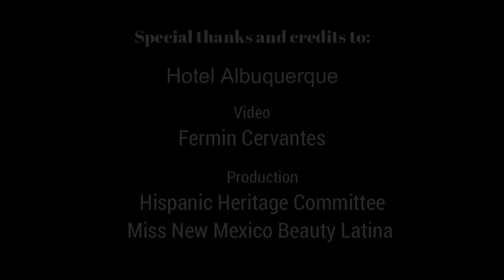Somos Latinas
Enjoy this spotlight on Miss New Mexico Beauty Latina. Somos Latinas!